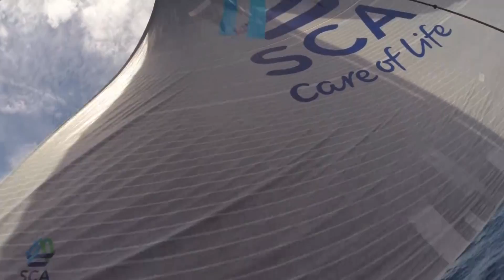Day 4 Leg 7